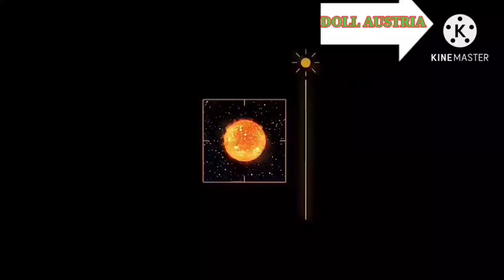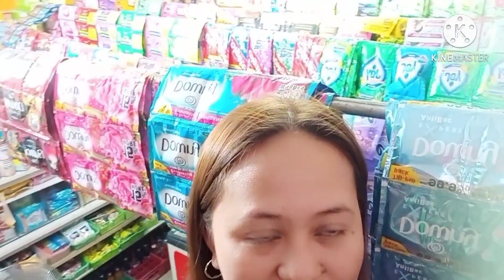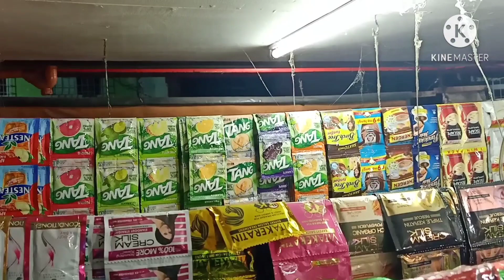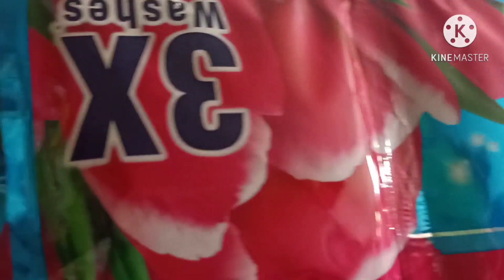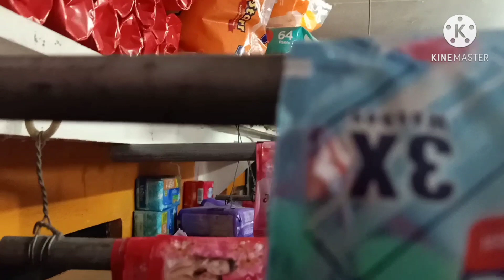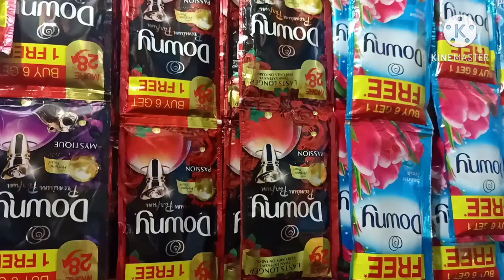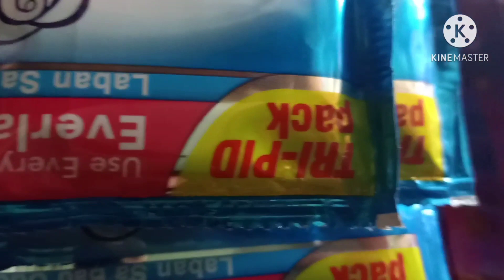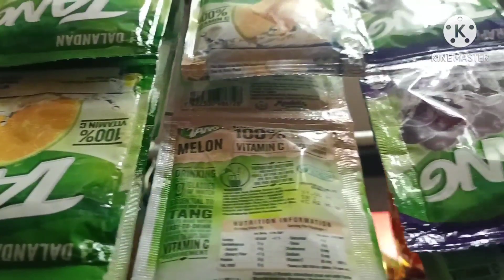Tour ko kayo sa mga sabitan ko ng mga shampoo,sabon powder etc. | request ng isang viewer